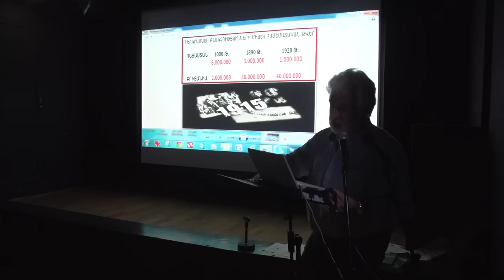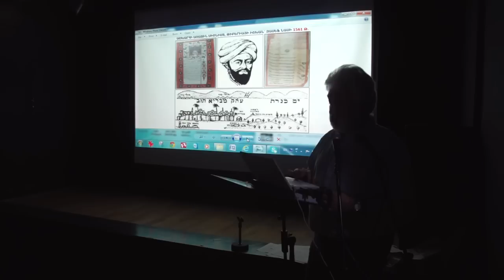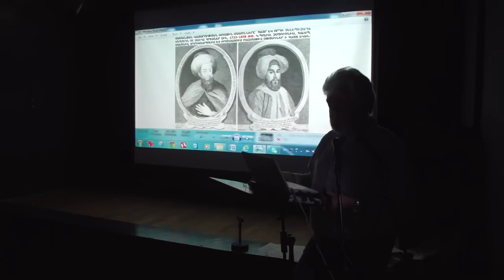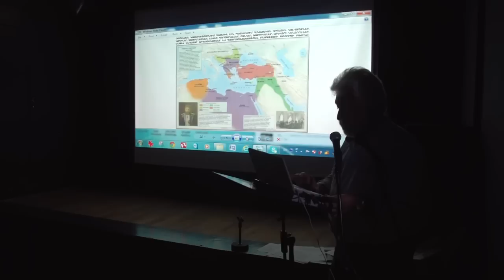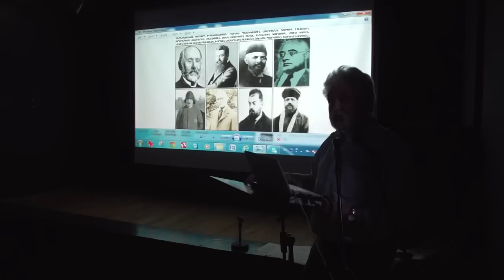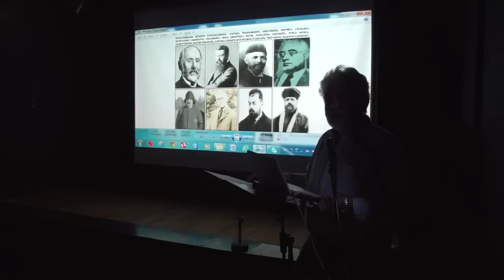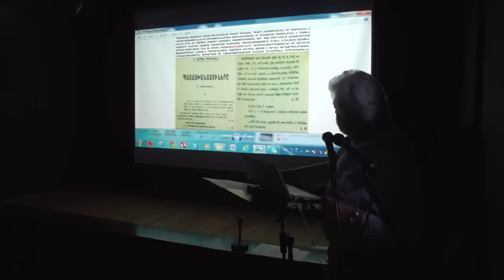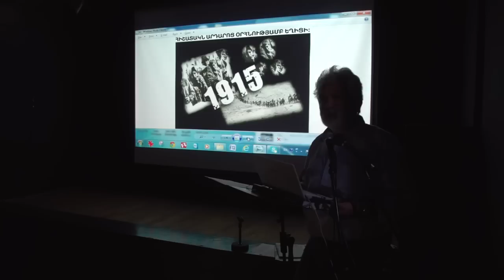Ո՞վքեր են ի վերջո ԵՐԻՏ«ԹՈՒՐՔԵՐԸ» – Սարգիս Հացպանյան, 16.04.2015 թ.